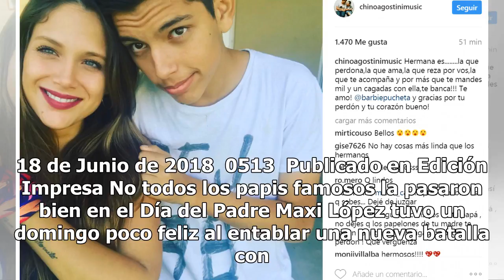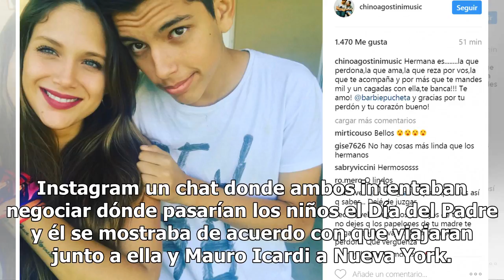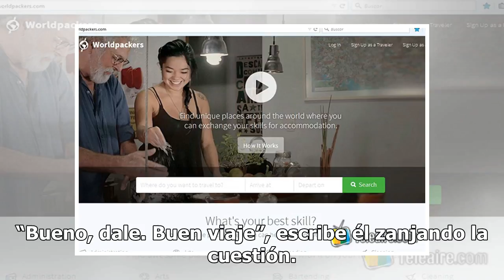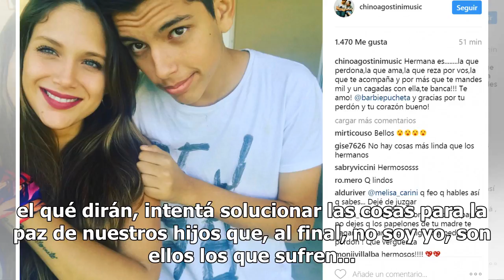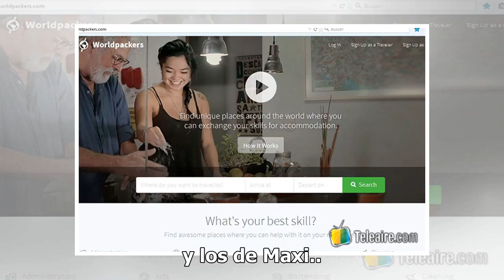Capítulo mil Maxi chicaneó a Wanda y ella mostró chats privados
18 de Junio de 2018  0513  Publicado en Edición Im...